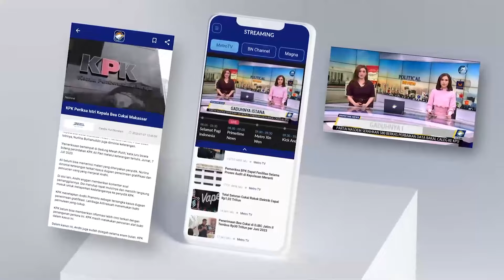Gelombang Tinggi Nelayan Di Maros Tidak Melaut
MetroTV, Sebuah papan reklame besar ambruk, akibat kejadian ini akses jalan tertutup dan menghambat warga kabupaten Batanghari, jambi yang hendak beraktifitas, tidak itu saja akibat ambruknya papan reklame ini juga membuat jaringan listrik dan jaringan internet tergannggu karena putus.

Hujan disertai angin kencang yang terjadi di kecamatan maro sebo ulu, kabupaten Batanghari, Jambi mengakibatkan sebuah papan reklame besar ambruk hingga menutupi jalan warga dan menyebabkan kabel listrik tertimpa hingga mengakibatkan listrik padam, selain itu jaringan internet turut tertimpa reklame hingga memutuskan jaringan wifi.

Hendra salah satu warga mengataka, Hujan yang disertai angin kencang yang melanda kecamatan maro sebo ulu kabupaten Batanghari mengakibatkan sebuah reklame besar yang berada di kelurahan simpang sungai rengas ambruk dan menutup akses jalan warga.